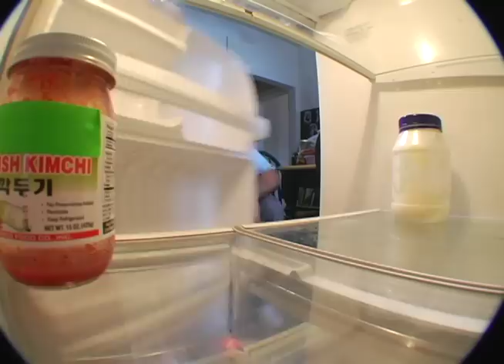"SAMMICH" by KNOWS aka HEADPHONE JACK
Hip-Hop Music Video for LA-based artist KNOWS aka HEADPHONE JACK.  The song is called "SAMMICH".  Enjoy. Directed by Jason R. Martinez.